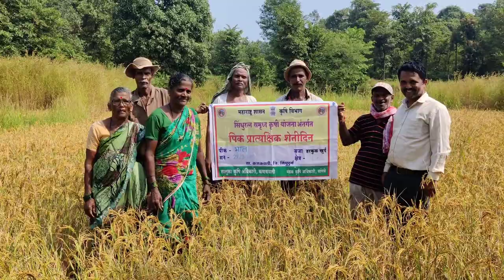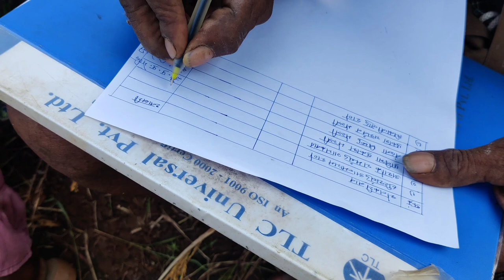आमच्या बैलांनी खाल्लं आमच्या कोपऱ्यातलं भात🙄आणि आमची भात कापायची घाई